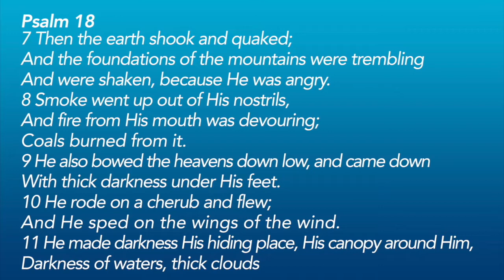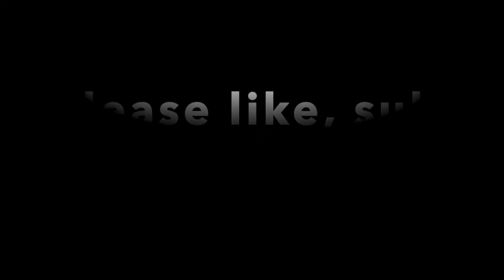THE END TIMES with Gary DeMar - Contra Talk Ep 2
The End times are upon us! In this latest episode of Contra Talk; Episode 2, THE END TIMES with Gary DeMar he and I discuss a range of subject matter from the return of Jesus and what it means for the daily life of the Christian.
How should the Christ follower live in the current world when find our selves? What are the different end times/millennial positions?

The Organization Dr. DeMar is president over.
AmericanVision.org

Follow Gary DeMar too!
Search his PODcast also at Apple, Spotify, Stitcher

Good place to start is-
Is Jesus Coming Soon
Wars and Rumors of Wars
Last Days Madness